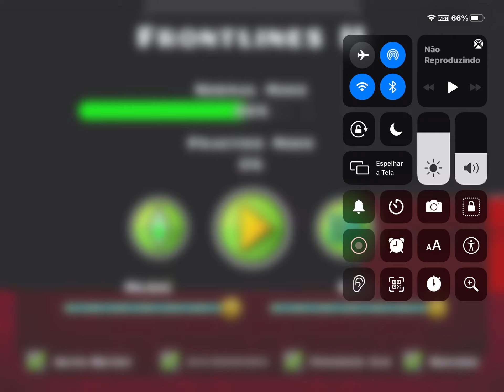Geometry Dash | Frontlines 2 by EnriqueGeometry (me)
Level name: Frontlines II
ID: 67897849